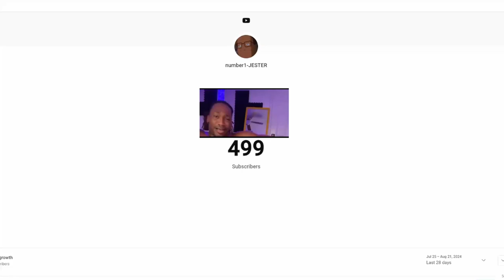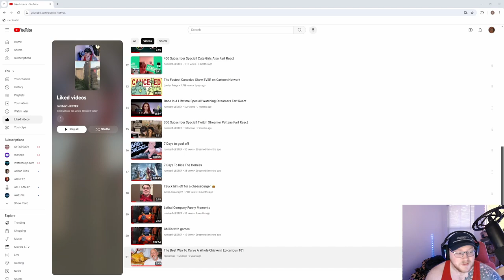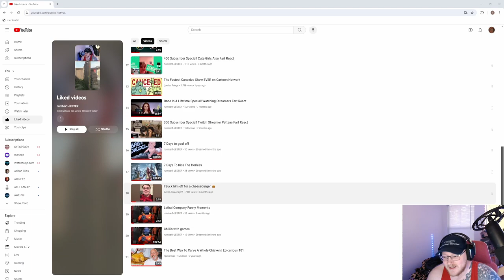He did what for a Cheeseburger? 500 Subscriber Special!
Hi :)